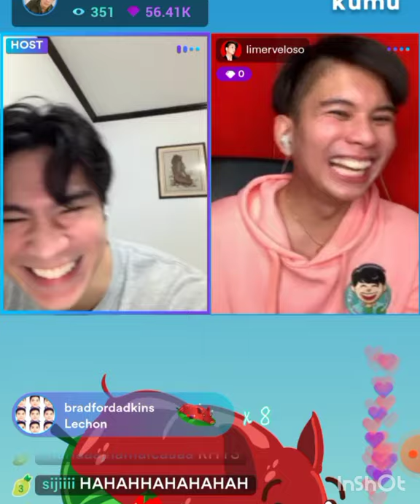[JOJOWAIN o TOTROPAHIN] LIMER DI KINAYA SI MIAH /DONBELLE o JERBELLE? JEREMIAH LISBO KUMU LIVE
[JOJOWAIN o TOTROPAHIN ] LIMER DI KINAYA ANG SAGOT NI MIAH,PAANO NA ANG DONBELLE? JEREMIAH LISBO LIVE